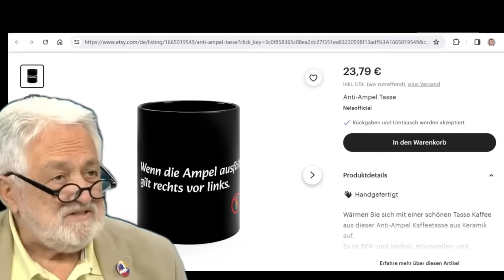💥ARROGANTER ZWERG🤮💥 BRODER RECHNET mit SCHOLZ und AMPELTHEATER ab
ANTI-GRÜNE-MERCH - 10% RABBAT SICHERN ÜBER FOLGENDEN LINK:*

UNTERSTÜTZE DIE LANDWIRTE MIT FOLGENDEM T-SHIRT:*

MEINE EMPFEHLUNG, "Du bist nicht arm, du hast nur kein Geld"- T-Shirt:*